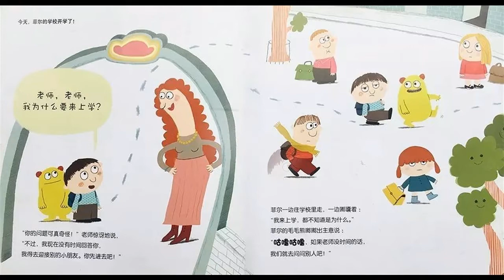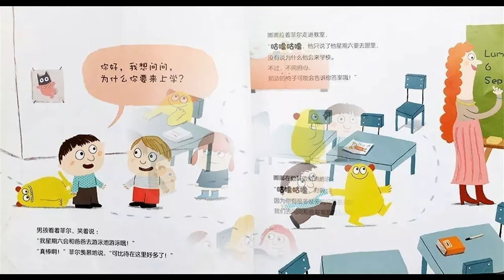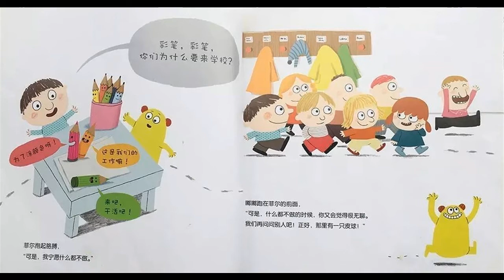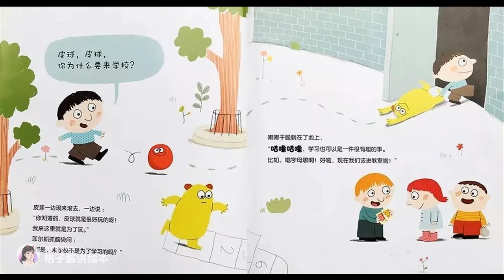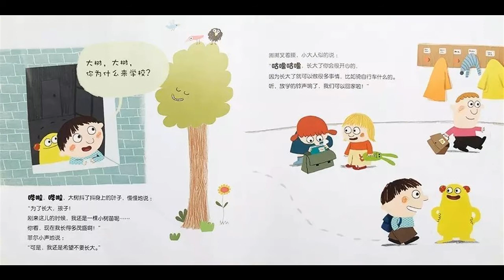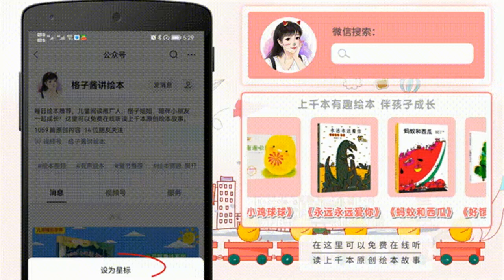兒童有聲繪本故事《老師，我為什麽要上學？》|經典繪本|有聲繪本|睡前故事|中文繪本|晚安故事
繪本簡介：菲爾到了上幼兒園的年齡，今天是菲爾學校開學的第一天，可是他不知道為什麽要上學？他問老師，可是老師忙著接待其他的小朋友，沒時間回答他這個問題；於是他和他的毛毛熊佐福決定去問一下其他人，為什麽要上學？他們一起去問了學校裏的鈴鐺、大樓梯、其他的小男孩、椅子、彩筆、皮球、娃娃、叉子、圖書、窗戶……可是每個人的答案都不一樣，快來跟著菲爾尋找答案吧！